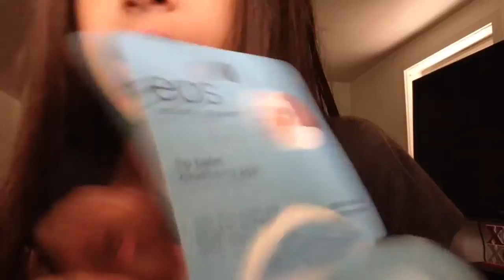Eos lip balm! HAPPY FOURTH OF JULY!🇺🇸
Happy Fourth of July my friends! 🇺🇸 and I try eos lip balm blueberry açaí!